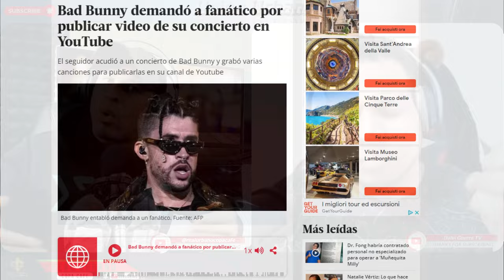BAD BUNNY QUEMANDO ÚLTIMA ENTREVISTA | SANTIAGO MATÍAS ENTREVISTA CON BAD BUNNY EN ALOFOKE DETALLES.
conocido artisticamente como Bad Bunny, más de 425 mil dispositivos se conectaron a través de YouTube.

En el TVTOP España, esa entrega se colocó número 1, rompiendo el récord de audiencia en las transmisiones mundiales realizadas ese día.

Bad Bunny y el elenco del programa que encabeza Santiago Matías, conquistaron a la audiencia en un programa que puso la vara alta para la competencia. Alofoke Radio demuestra una vez que es el líder de las transmisiones en vivo a nivel nacional e internacional. Santiago Matías, a través de su cuenta de Instagram, reveló  una  emocionante noticia  para los amantes de la música urbana.

Matías anunció que el próximo lunes tendrá como invitado especial al famoso artista puertorriqueño Bad Bunny en su popular programa Alofoke Radio Show.

La entrevista está programada para las 9:00 p.m., hora habitual del popular  programa, prometiendo un encuentro lleno de sorpresas y momentos inolvidables para los seguidores del género.